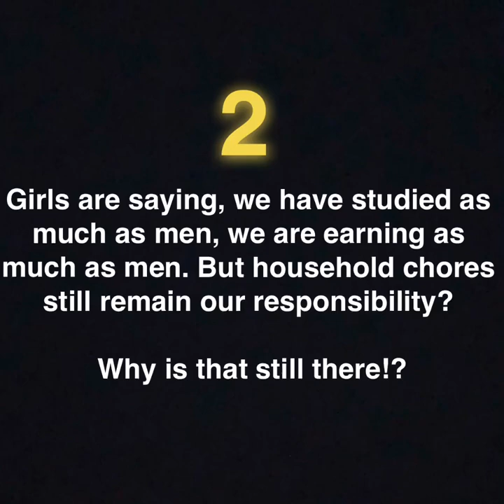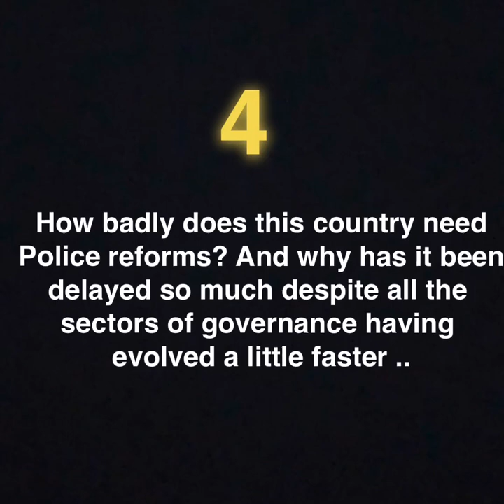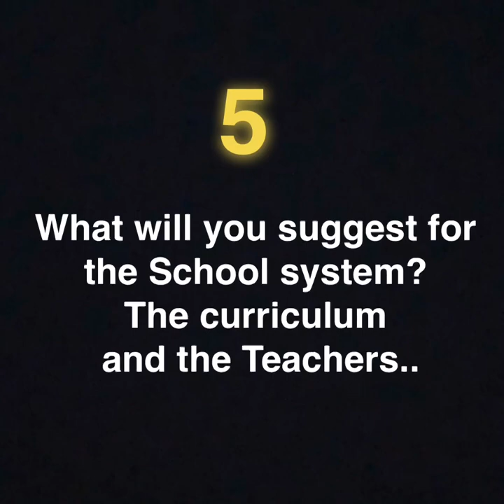5 Questions with Dr Kiran Bedi - Webinar Special | WDC Lady Irwin College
How to overcome negativity?
Why household chores are still a women’s responsibility?
Who is your role model?
How badly our country needs Police reforms?
Your kind of school system?

Video shot by Pooja
Edited by Isha Arora
(Creative Team)
30 June 2020